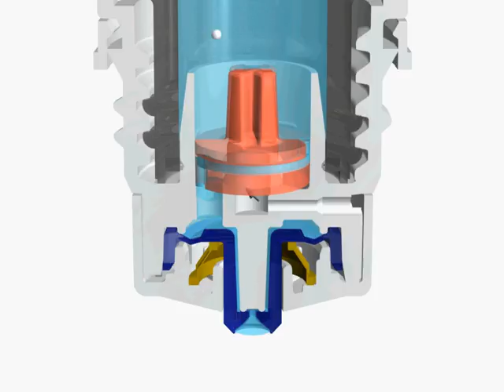Novelia video functioning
Novelia par Nemera